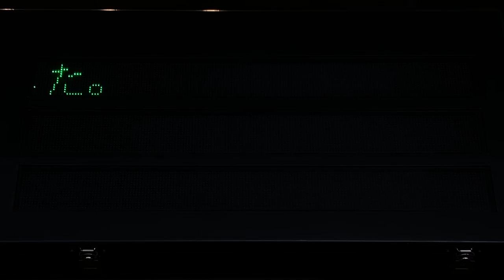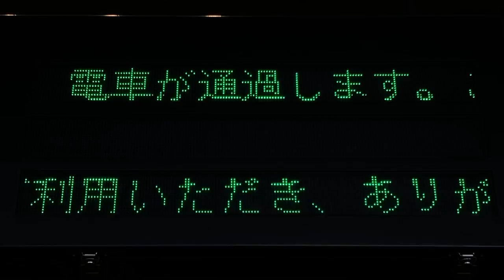【スクロール確認用】富山地方鉄道 市内電車 富山駅停留所 3番ホーム 発車標(LED電光掲示板)